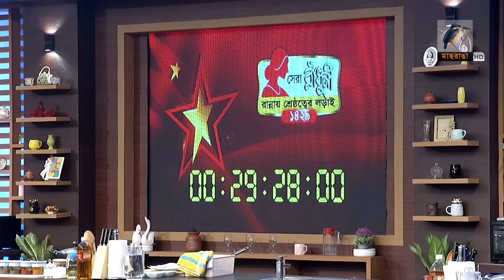ভিন্নধর্মী রেসিপি রান্নার চ্যালেঞ্জে সেরা রাঁধুনীর প্রতিযোগীরা | Shera Radhuni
ভিন্নধর্মী রেসিপি রান্নার চ্যালেঞ্জে সেরা রাঁধুনীর প্রতিযোগীরা | Shera Radhuni | Cooking Competition

2 Bir Uttam Ziaur Rahman Road